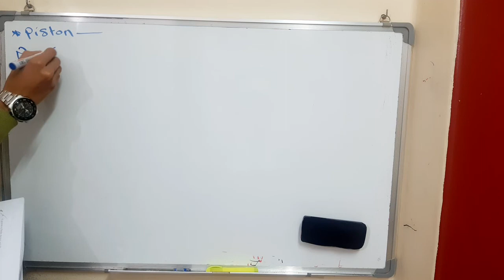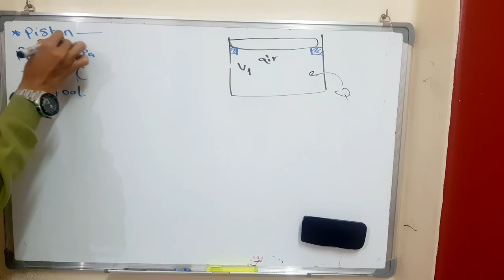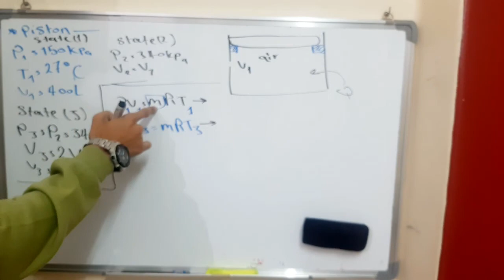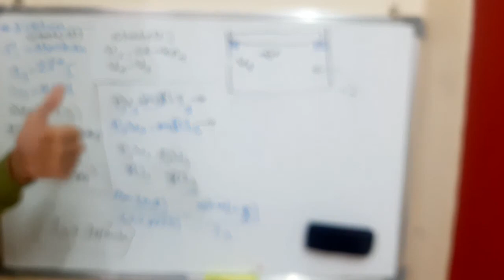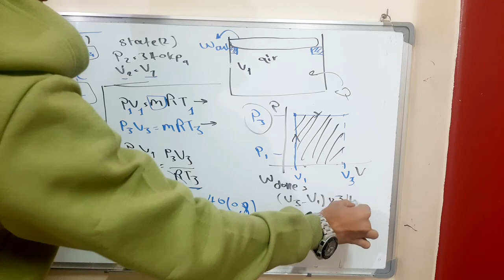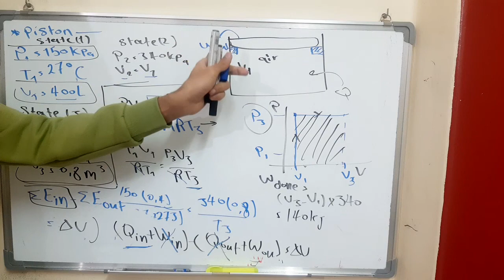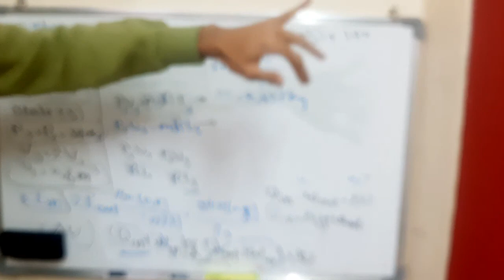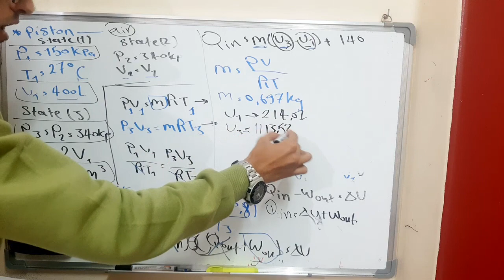Problems in the First law (3)